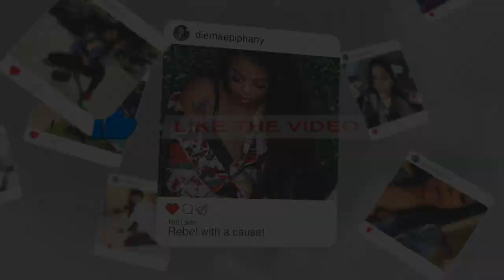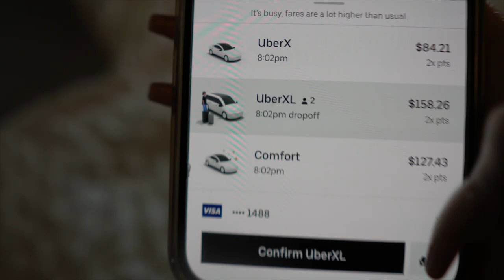THINGS TO DO IN PUERTO RICO | SAN JUAN VLOG Q&A | STORYTIME | PUERTO RICO TRAVEL 2021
Hey Y'all!!!  Today this video is going to answer all of the questions I received about our trip to Puerto Rico.  You guys are going to have to excuse me because on some parts, I start rambling, lol!  I forgot to say, they do have a curfew in San Juan, Puerto Rico that I believe starts at 11pm - 5am.  I tried to provide as much information about traveling to San Juan, Puerto Rico as I could but if there's something you want to know that i left out, drop it in the comment section.  If you haven't already, make sure to check out my actual San Juan Vlog!

0:00 Intro
1:36 Do they speak English?
3:45 How was the Food?
8:31 Did I see your kinfolk?
8:42 Things to do
26:00 Where to Stay
36:11 Safety Precautions for COVID

              𝐵𝑒𝒶𝓊𝓉𝓎 | ꜰᴀꜱʜɪᴏɴ | 𝐿𝒾𝒻𝑒𝓈𝓉𝓎𝓁𝑒

       ℙ𝕙𝕠𝕥𝕠𝕘𝕣𝕒𝕡𝕙𝕪 page: @bydiemaepiphany